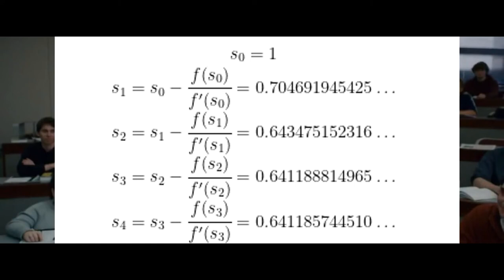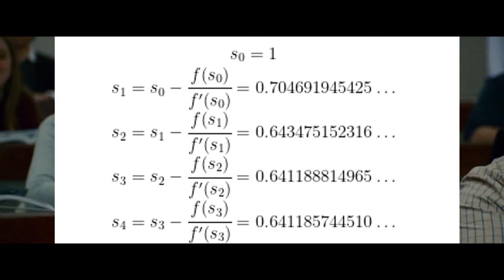Newton se lo robo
Historia basada en hechos reales sobre seis estudiantes del MIT que son entrenados para convertirse en expertos de contar cartas en blackjack. Con este método ganaron millones de dólares en los casinos de Las Vegas.